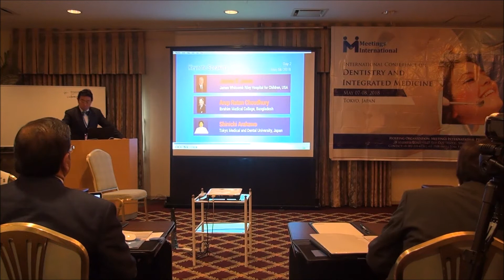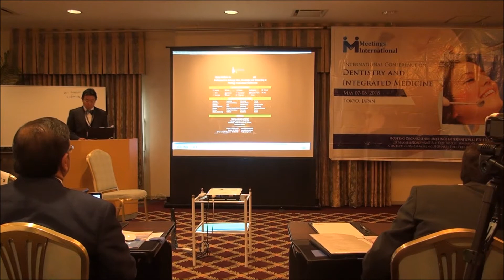Dental meeting 2018, Dentistry and Integrated Medicine, Opening Ceremony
Dental meeting 2018, Dentistry and Integrated Medicine was held in Narita (Tokyo) in May 07-08, 2018.